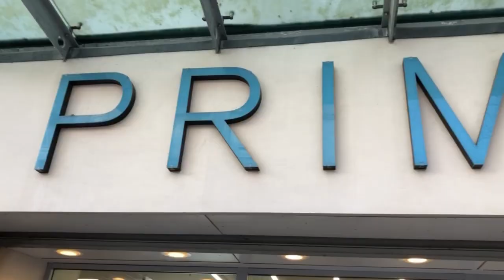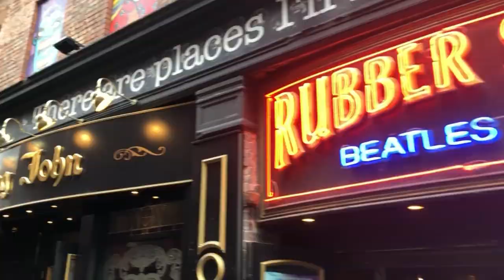CUTE DAY IN LIVERPOOL!